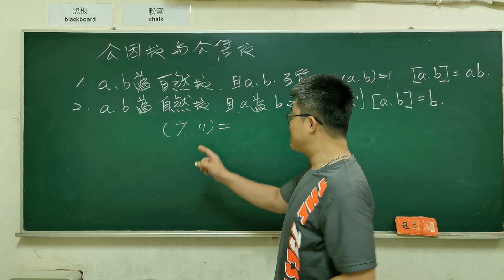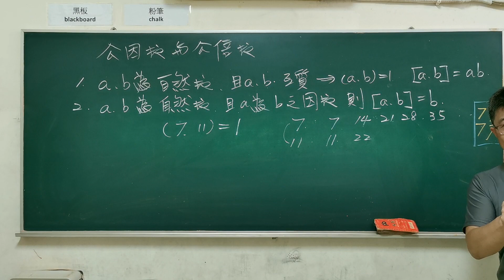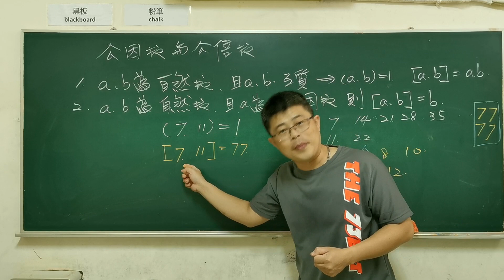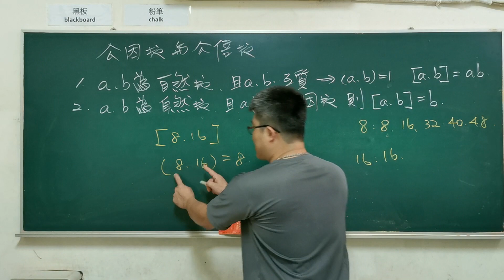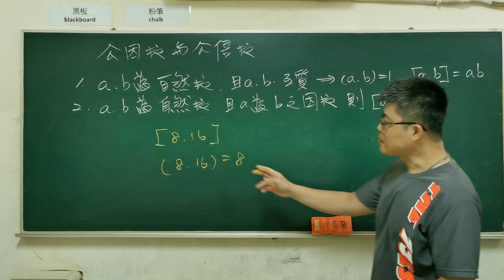國中七年級數學（上）公因數與公倍數4